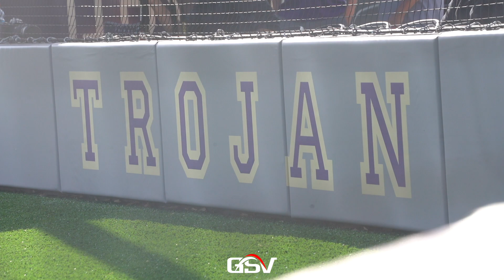LIBERTY VS TROY BUCHANAN | Class 6 District 4 Quarterfinals | Pitchers Duel: Alex Jung/Ryan McDonald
Liberty Eagles (17-15)
Troy Buchanan Trojans (23-13)